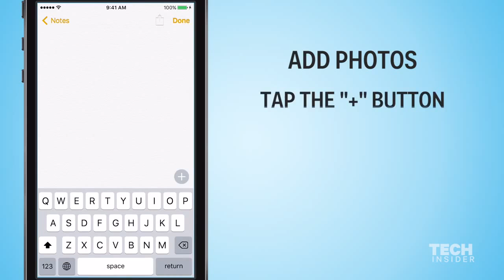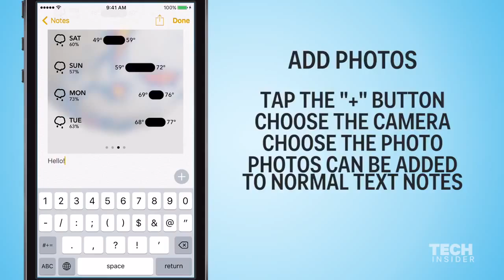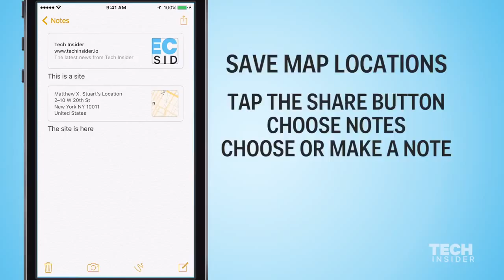Iphone 6S notes